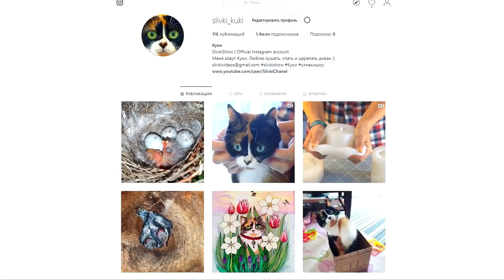鳥の赤ちゃんを守る